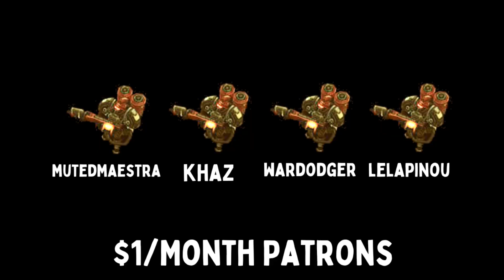ZERATUL IS LITERALLY UNSTOPPABLE - Weekly Brawl [Starcraft 2 Direct Strike]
In this week's Direct Strike Weekly Brawl, high dps is key.

[MODIFIERS]
▶ AURA - Pick a powerful buff for your units.
▶ HALLOWED - Staging area provides buffs.
▶ UNSTOPPABLE - Units gain permanent HP per kill.